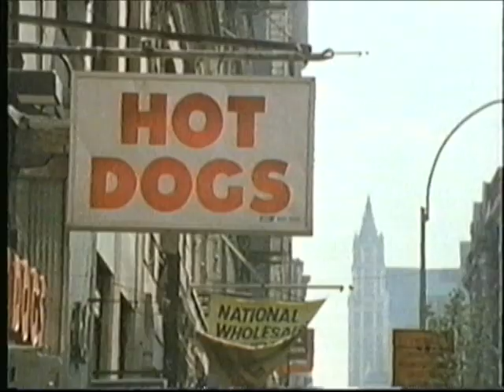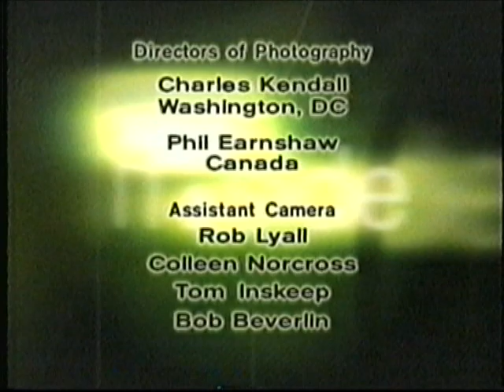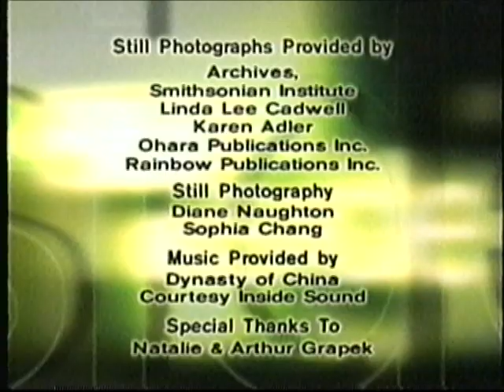The Warrior Within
Discovery Channel program on Kung Fu.